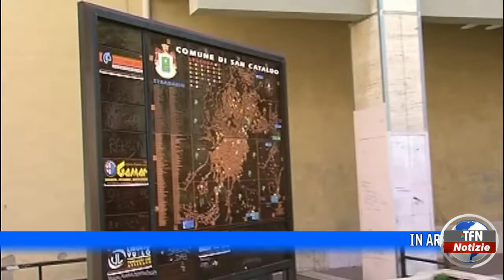San Cataldo, poco personale al Comune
In arrivo i lavoratori Asu per sopperire alle difficoltà a Palazzo delle Spighe